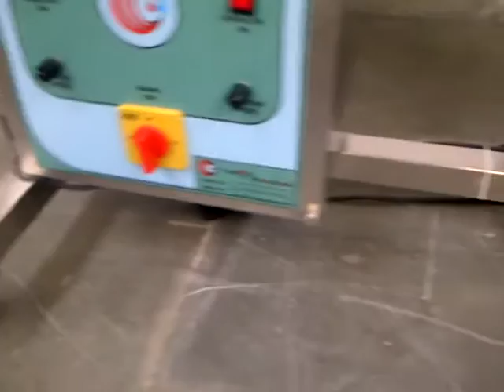Tablet Inspection Machine / Tablet Inspection Belt / Roller Tablet Inspection Machine,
Target Innovations has evolved to be one of the leading Manufacturers,Seller,Trader and Exporter of Metal Detector / Metal Detectors/ Checkweigher / Checkweigher System with Metal Detector from Goa,INDIA (Asia).

Over the years Target Innovations has developed core strength in manufacturing and developing a comprehensive range of Metal Detector,Metal Detectors,Checkweigher System that deliver Quality, Reliability & Performance. These products are continuously updated to meet the requirements of our customers and to the latest industry standards.
Target Innovations
Goa:
13, Chase International,
P.E. Jose Vaz Road,
Vasco Da Gama,
Goa, INDIA 403802
Mumbai :
9, Ashapura Park,
Sector 19, Airoli, Navi Mumbai,
Maharashtra, INDIA 400 708